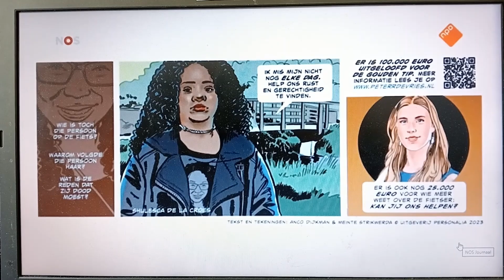Cold case Rosleny Magdalena verstript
Het NOS Journaal bericht over de moord op Rosleny Magdalena. Deze cold case is verstript door tekenaars Anco Dijkman en Meinte Strikwerda in opdracht van uitgever Seb van der Kaaden en de Peter R. De Vries foundation om zo een laatste keer aandacht te vragen voor de beloning van 100.000 euro voor degene met de gouden tip. De strip is compleet te lezen in Het Parool, De Telegraaf en op AT5. Zie ook